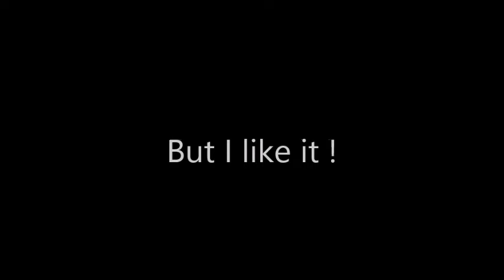cycling is hard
Tout peut se passer à vélo. Brouillard, neige, pluie battante, soleil brûlant, chute... mais j'aime ça ! / A lot can happen on a bike. Fog, snow, heavy rain, burning sun, a crash...but, I really love it !